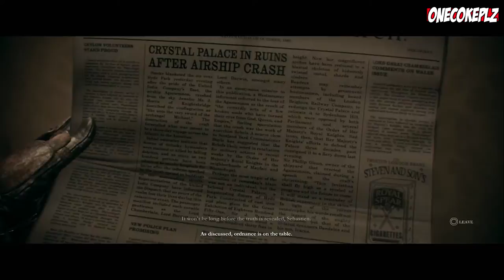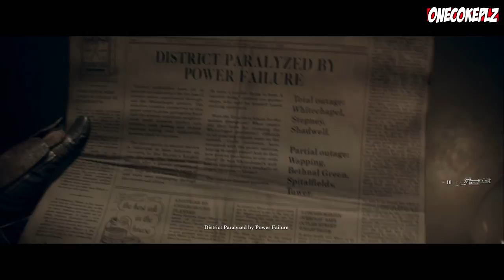The Order: 1886 Part 18 Chapter 11: Brothers in Arms Walkthrough Playthrough Gameplay (PS4)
The Order: 1886 Chapter 11: Brothers in Arms

The Order: 1886 Walkthrough Part 1 PS4 Gameplay lets play playthrough let's play - No Commentary
The Order: 1886 Walkthrough Part 1 Gameplay Part 1

The Order: 1886 is an exclusive of PS4, my playthrough / Let's play of The Order: 1886 gameplay is using the PS4 Version at 1080p and i will review the gameplay from the opening to the ending, here you will se all the cutscenes, all chapters and all the battles with the bosses, including the finala boss battle.